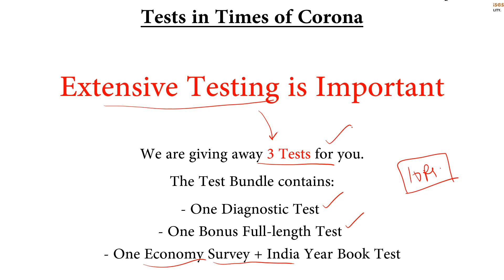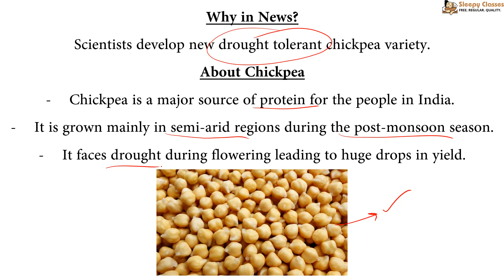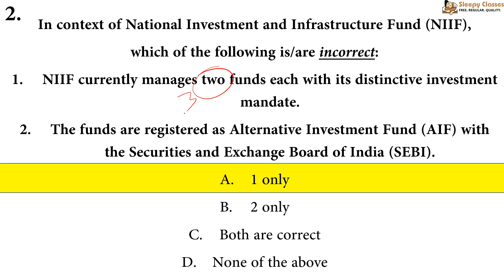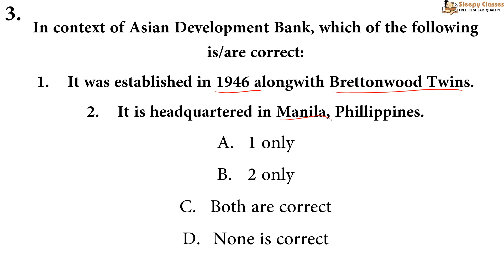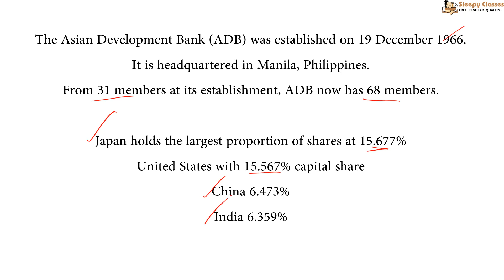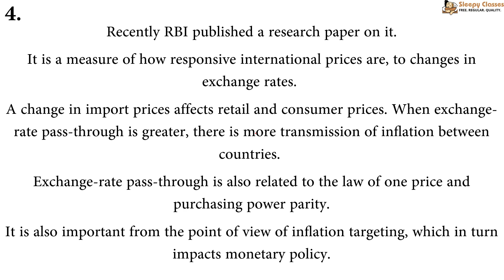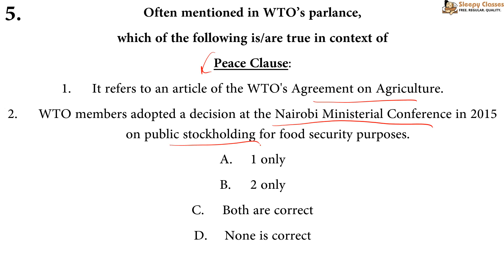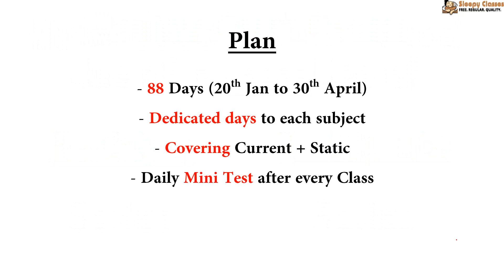UPSC Economy - PreMix - 5 MCQs for 1st Week April 2020